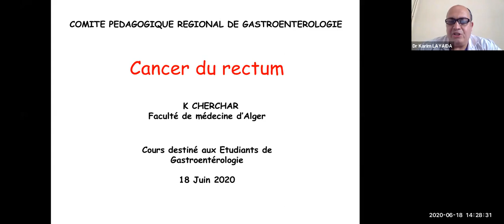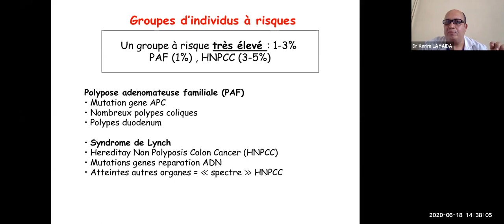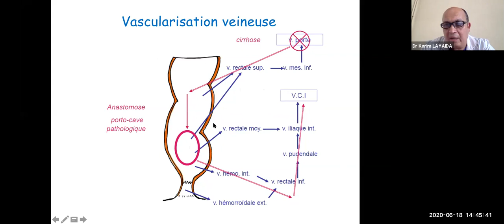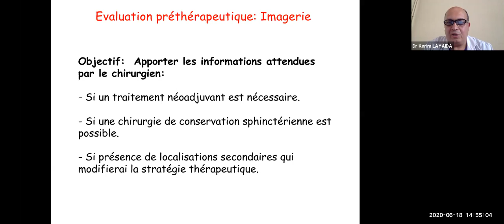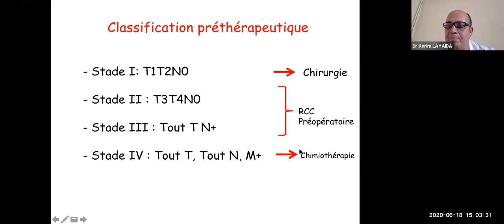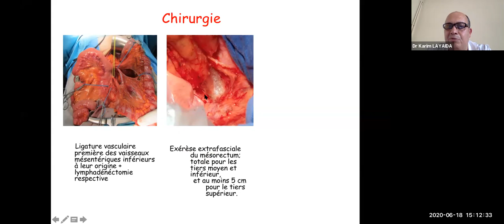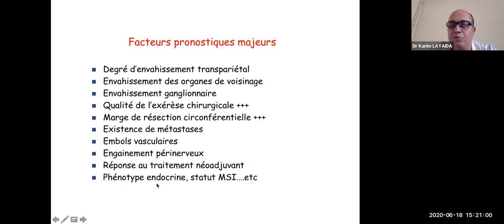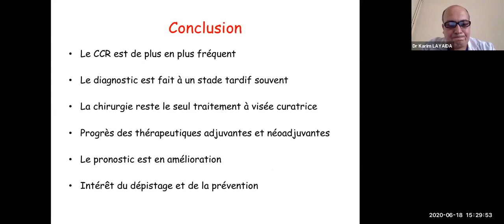41. Cancer du rectum (Dr CHERCHAR)